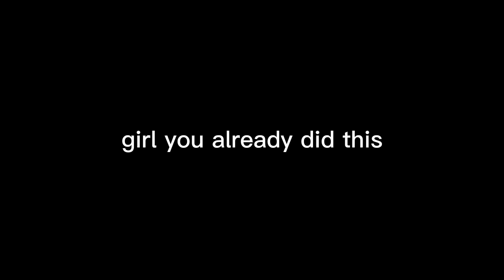VLOG - day in the life - hanging out, going for walks, and shopping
Hello everyone!! Welcome to my channel, todays vlog is from 9/24/2023 and that day I went to my friend Hyacinths house and hung out with her before going to get Chipotle and shopped at Ulta, Target, and Sephora!!

Follow Hyacinth everywhere!